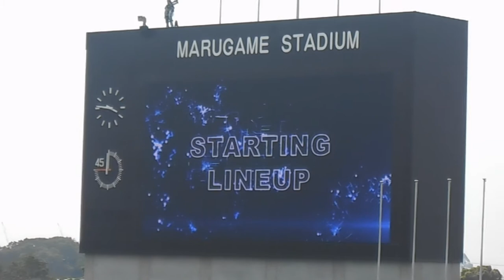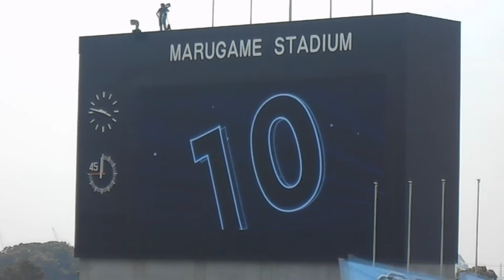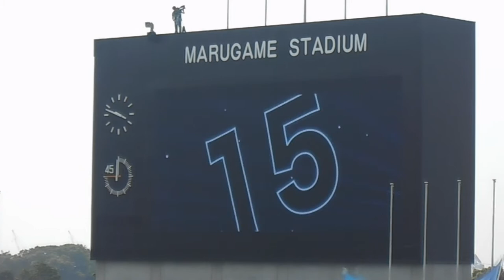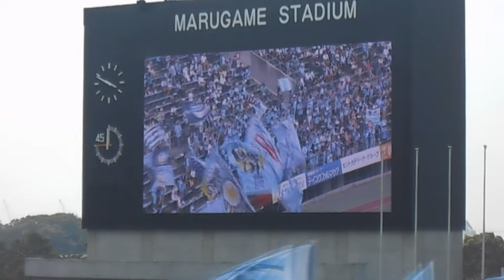ｶﾏﾀﾏｰﾚ讃岐 木島復帰！ 2014/6/7 ｺﾝｻﾄﾞｰﾚ札幌戦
2014/6/7
讃岐 1-0  札幌

木島良輔復帰！
選手紹介～木島出場～試合終了後